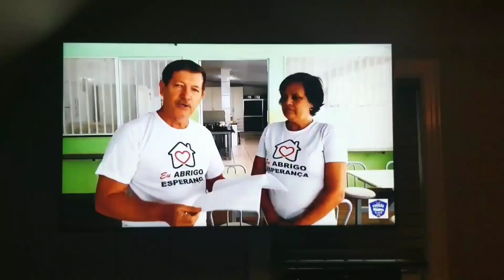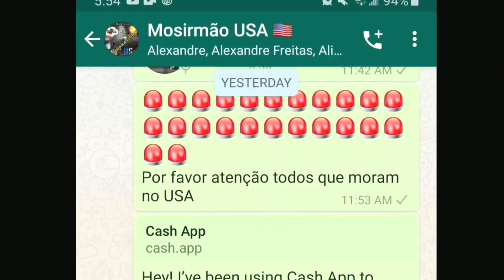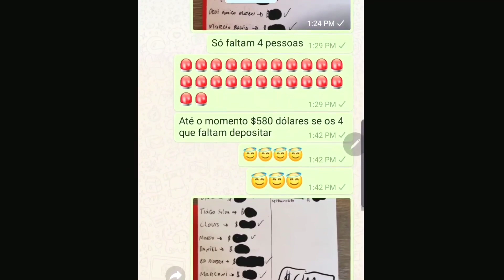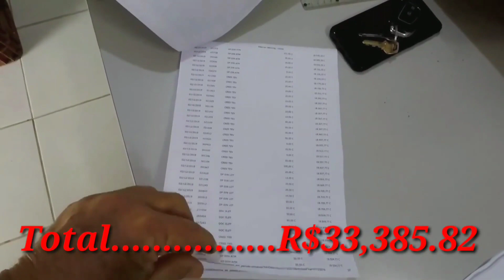Somos gratos a todos vocês,"arrecadação do jogo da barba 2019"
👍Sigam meu Instagram galera...
E-mail para parcerias e patrocínios:
➡️Colabore como quiser para a manutenção e evolução do canal Rotas do Nordeste.
🚸promovo a paz no trânsito compartilhando o meu dia a dia nas rodovias. Em nome da vida, elaboro conteúdos de grande utilidade pública.
✔Pagina oficial Rotas do Nordeste.
📽Canal da minha filha Lara Nogueira.